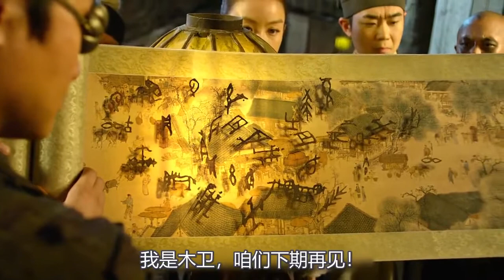魔幻电影：化了妆是大美女，卸妆之后竟变成恶心老头，不敢相信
电影、影视、魔幻、奇幻、动作